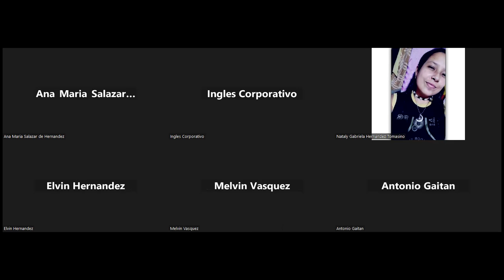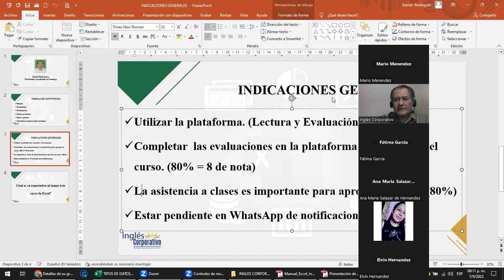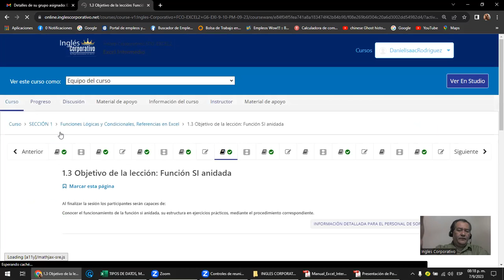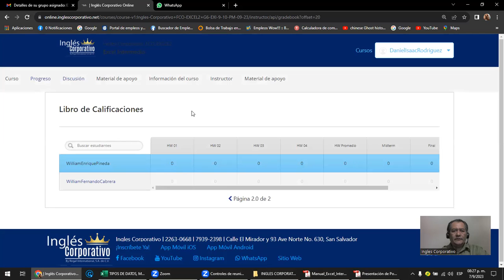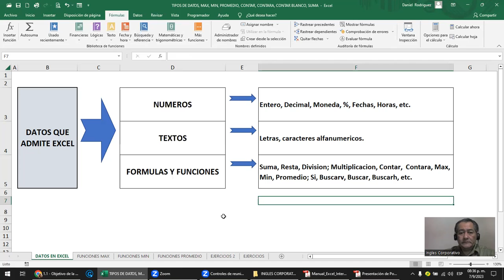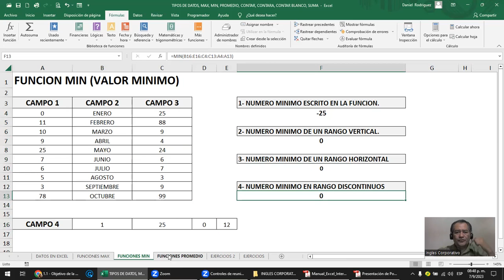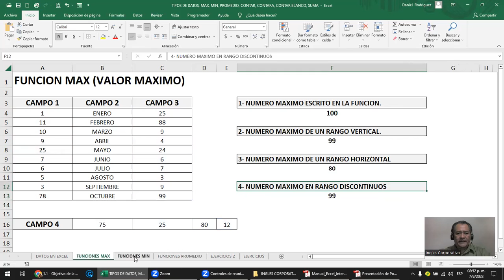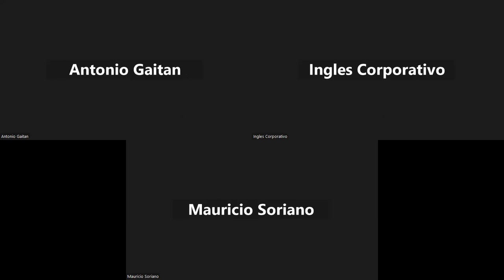Sesión 1 - 7-09-2023 - IC29811-0021-2023 -Rodríguez - Funciones Básicas